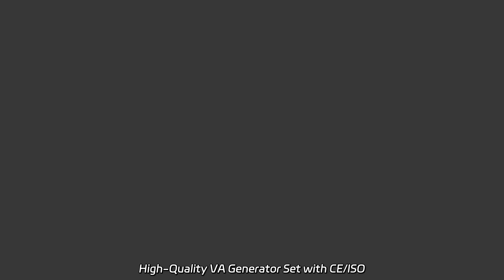High-Quality VA Generator Set with CE/ISO Certification | Trusted Manufacturer in China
High-Quality VA Generator Set with CE/ISO Certification | Trusted Manufacturer in China Introducing our Silent Type Diesel Generator with Stanford Alternator. As a factory, we offer portable, electric, and soundproof models suitable for various applications. Choose from Cummins, Perkins, or other reputable brands. Water cooled, open type, or marine options available.